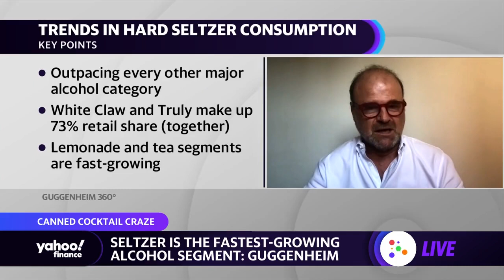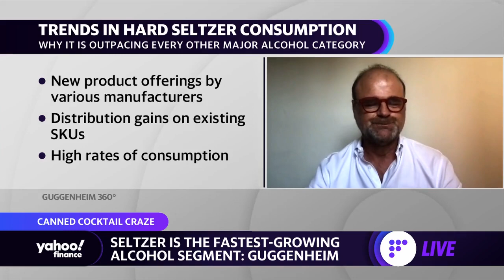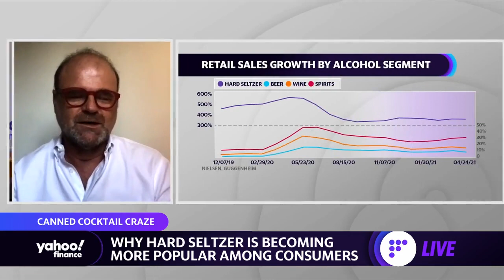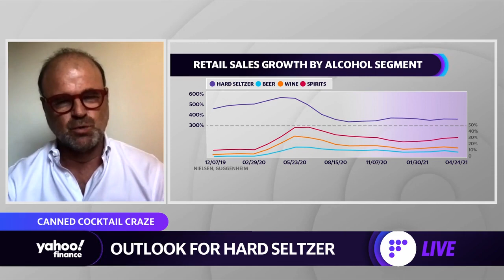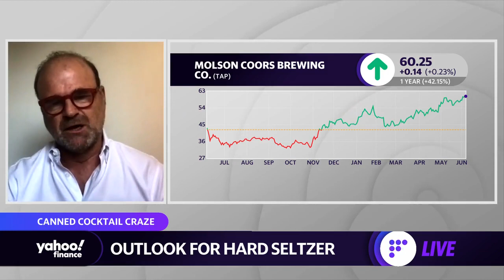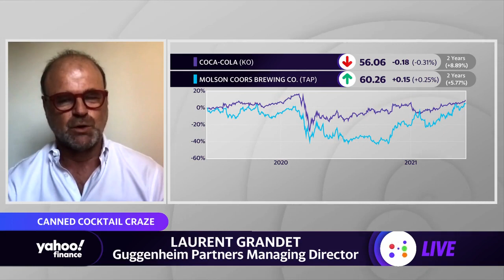Hard seltzer is the fastest-growing alcohol segment:Guggenheim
Managing Director, the Lead Consumer Staples Research Analyst at Guggenheim Partners, Laurent Grandet, joins Yahoo Finance's Julie Hyman, Brian Sozzi, and Myles Udland to discuss the rise in popularity of hard seltzers and hard teas.